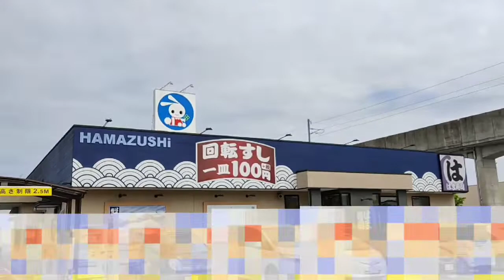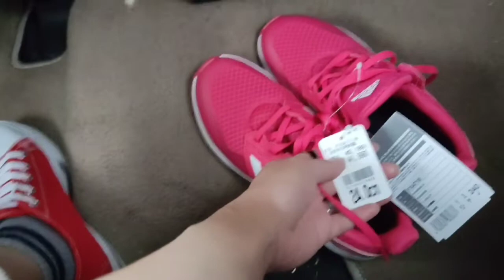HAPPY BIRTHDAY SHOUKUN/GALA UNTI/lyn hira❤️❤️❤️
Haruw mga INDHAII〜BUDONGZ〜🥰🖐️Samahan nyu po ulit aku mga Indhaii〜Budongz😍 LATE UPLOAD po muna tau malapit na natin matapos ang mga vlogs nung 2021. Happy Birthday kay Shoukun khulet unting gala at pumunta tau sa ganka(Clinic sa mga Mata)

Maraming Salamat po sa mga Nanu2od at sa mga manunuod pa😉🖐️☺️❤️
lablab at Good Vibes lang po tau mga Indhaii〜 Budai Dudung🤗❤️
Godbless You All Mwuahhh💋💋💋
Indhaii〜 Budai〜 ng Japan😍🥰👍❤️❤️